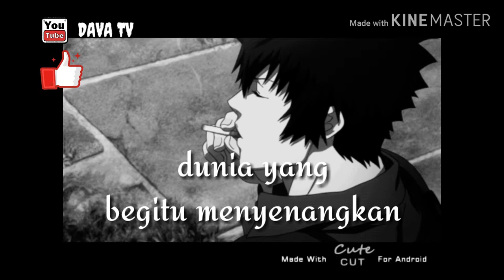galau,,, story wa galau terbaik untuk yang lagi galau